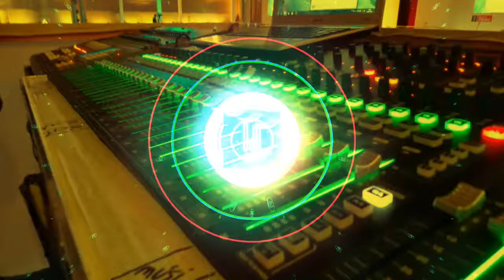Sabotage um bom lugar feat.Black Alien